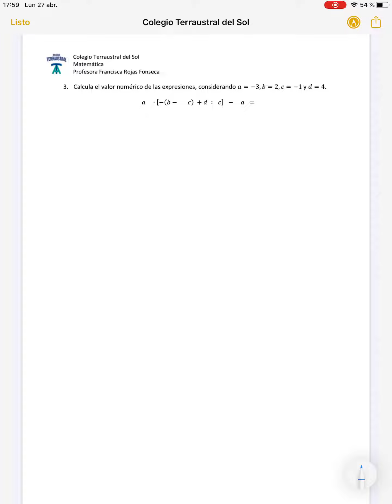Matemática Vídeo 6